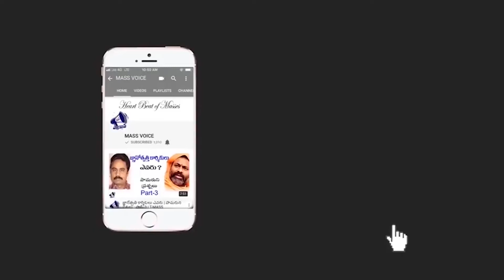Prof Nageshwar speaks about social media || సోషల్ మీడియా అద్భుత అవకాశం || T-MASS